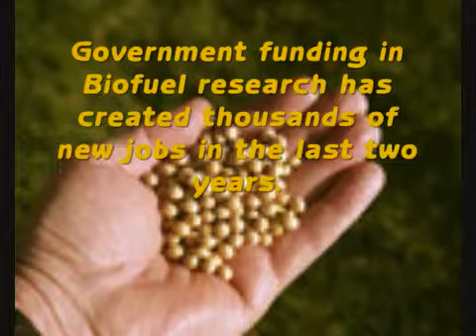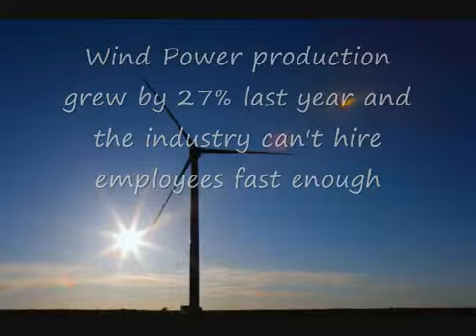renewable energy 2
Renewable enrgy jobs